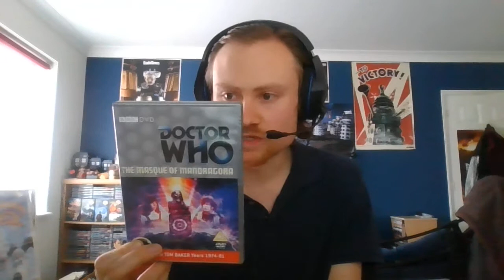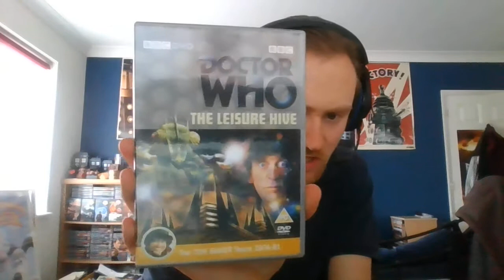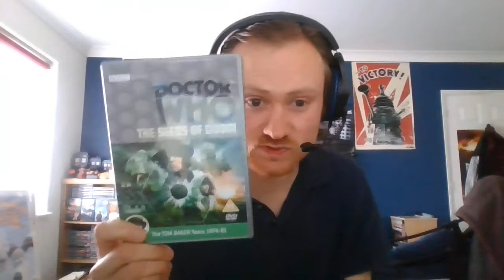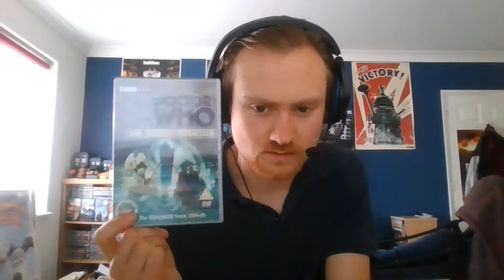Doctor Who Newbies - Hit and Miss (Tom Baker)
Episode 4 with 4th Doctor, Tom Baker, episode suggestions to watch or not.